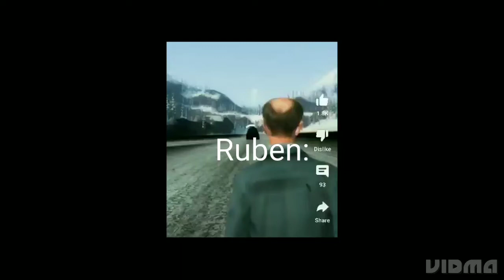RENARCHY VS RUBEN (pls read desc)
@RenarchyLeader VS @RubenGamer_YT
RENARCHY WINS